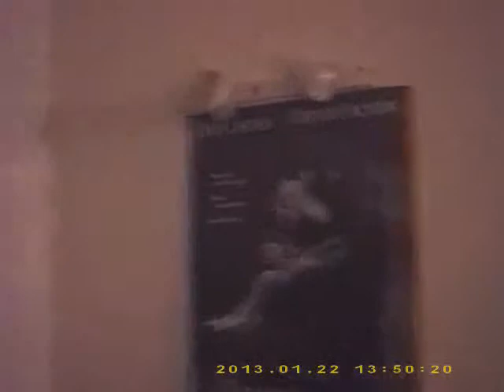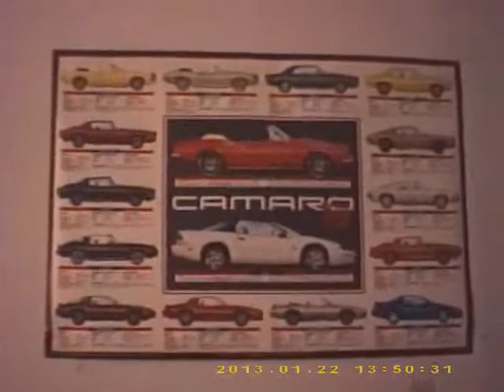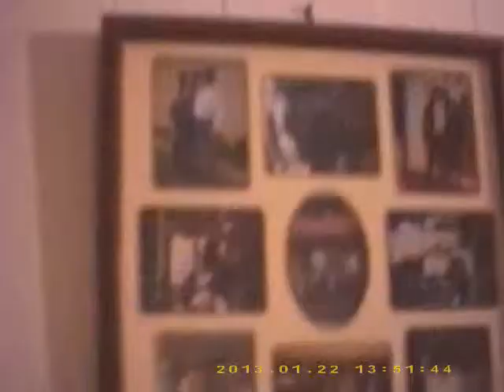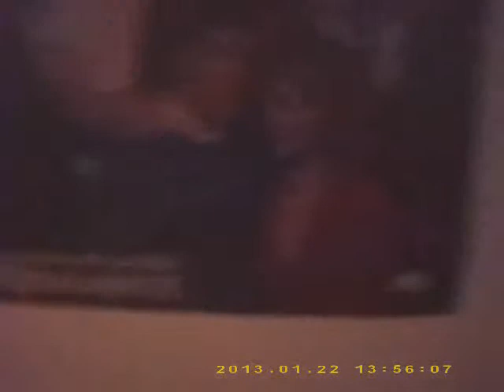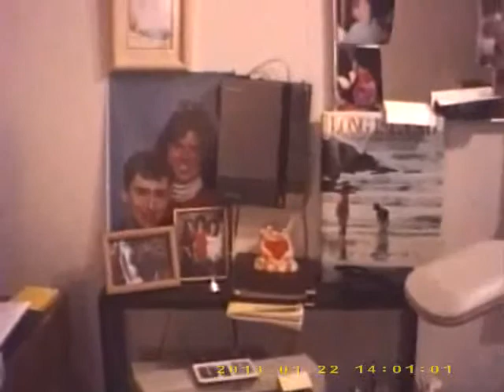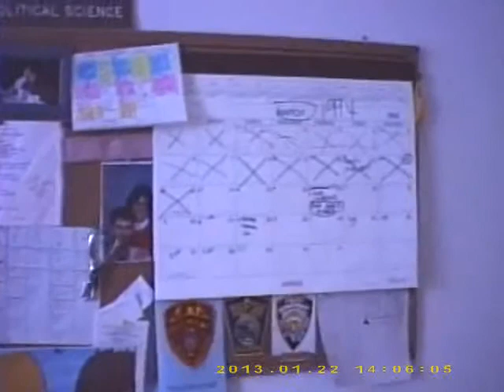Boston Apartment 62 Boylston Street 1993-94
My apartment when I lived in Boston in the 1993-94 school year!